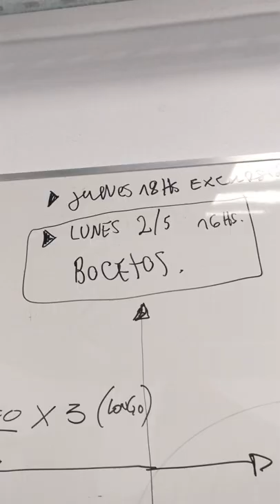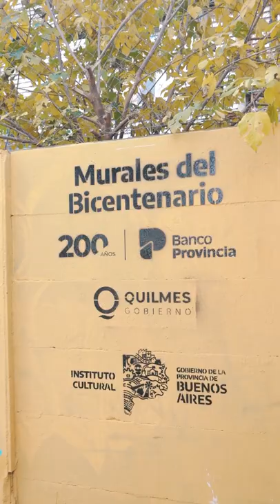Mural del bicentenario “De Quilmes para el mundo” - Arte Público y Muralismo Quilmes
Desde el Municipio de Quilmes junto al Banco Provincia y el Instituto Cultural de la Provincia de Buenos Aires, en el mes de Mayo realizamos un concurso donde seleccionamos 5 artistas locales que plasmaron su arte en un mural colectivo.

El mismo fue realizado por Fernando Polito, Paula Zabena, Julián Dotremont, Lucas Lattanzio y Florencia Gimeno, junto al equipo que integra la dirección de Arte Público y Muralismo.

El mural representa la identidad Quilmeña y específicamente la identidad barrial, como también aborda la Inclusión, la innovación y el desarrollo productivo.

Plaza Yapeyú, Calle 893 entre Calle 844 y 845, San Fco. Solano

Gracias a las y los compañeros que además trabajaron para dejar la plaza hermosa.

Municipalidad de Quilmes
Mayra Mendoza

Secretaría de Culturas y Deportes Quilmes
Nicolas Mellino

Subsecretaría de Culturas Quilmes
Evangelina Ramirez

Dirección de Arte Público y Muralismo Quilmes
Leandro Cepeda

Equipo
Cecilia Grasso,Yael Gómez Moreno, Gabriel Quipildor,
Edición y Video: Mariano Oscar, Leonardo Monzón

Con la vinculación del programa Potenciar Trabajo

Música
Artista: @TruenoOficial
Artista invitado: Victor Heredia
Álbum: BIEN O MAL
Fecha de lanzamiento: 2022